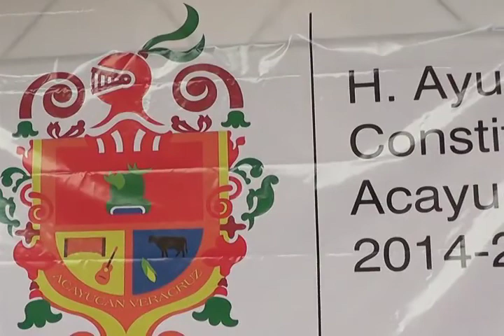Funcionarios municipales de Acayucan, manifiestan sus prioridades de trabajo para este cuatrienio